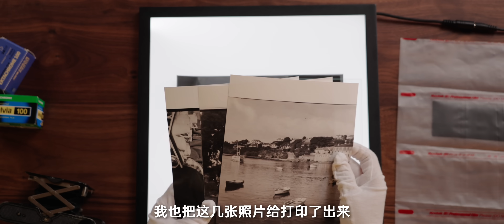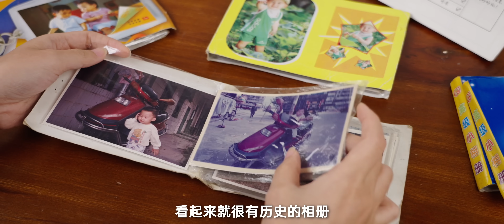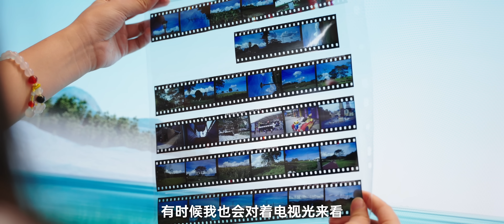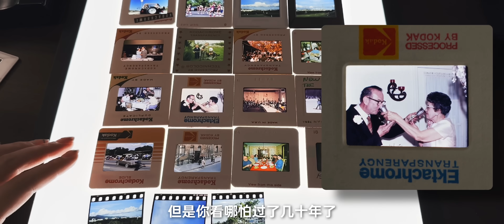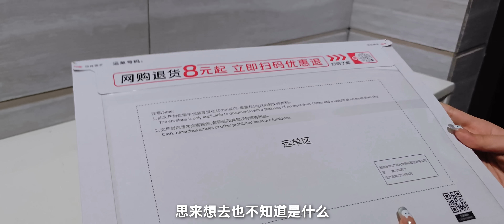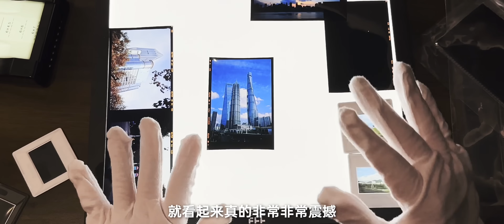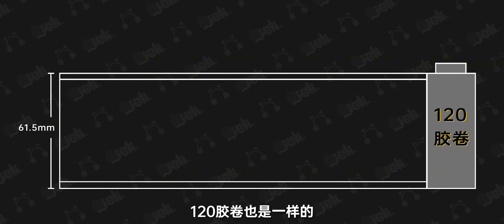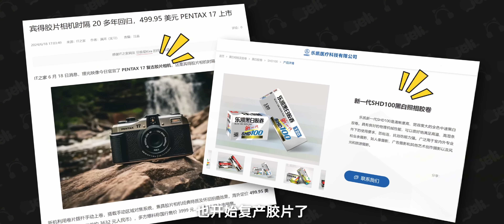2024年，拍底片的意義是什麼？我洗了一卷英國百年前的底片，找到了他的故鄉｜大狸子切切裡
膠卷，聽起來就是埋在記憶深處的詞，大家有親手拍過底片嗎？在數位相機發展了三十年後的今天，我實在想不出為什麼要拋棄更高的分辨率，更大的後期空間，更快的連拍，更加準確的對焦和曝光去拍膠片。更何況數位相機按下快門基本上不要花任何一分錢，你只需要舉起他，對著你想拍攝的物體，按下快門就好。那在2024年，拍底片的意義到底是什麼？
這次也非常感謝@地球百科君 和@地圖偵探 的幫助！